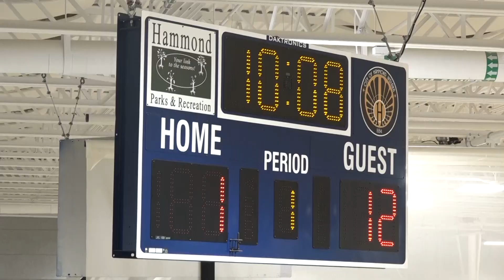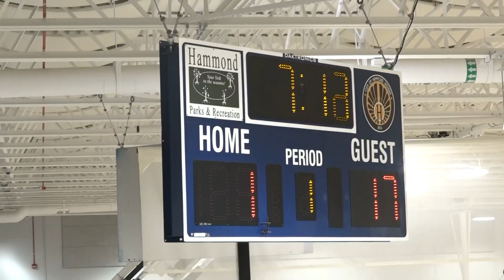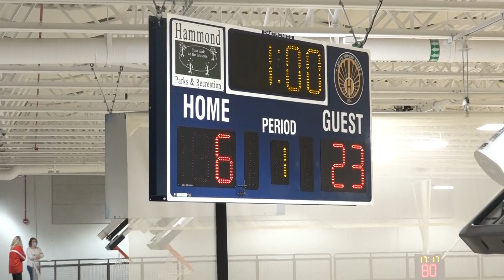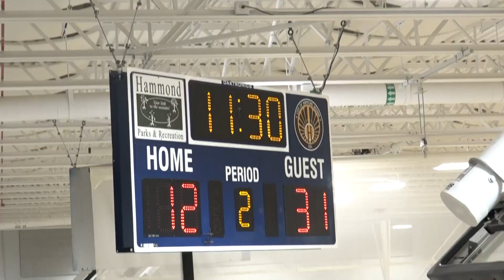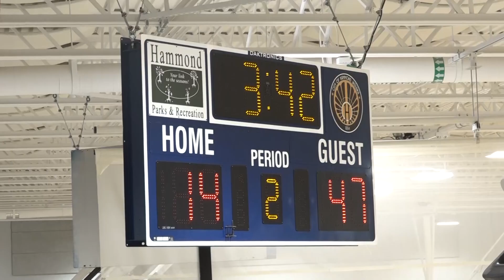CHICAGO DEMONS BASKETBALL -Game 2 -Dec 27, 2020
Chicago Demons WIN the tournament again!!!  Great Job Team!